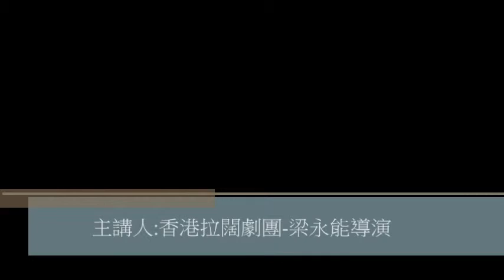《上課不要看小說》─如何將小說的文字情節轉化成舞台畫面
節目名稱：《上課不要看小說》
演出團體：拉闊劇團
類　　別：戲劇
活動日期：10/25(六) 19:30．10/26(日) 14:30(共2場)
地　　點：衛武營藝術文化中心281展演場
票      價：400元，購票請上兩廳院售票系統。

節目介紹
九把刀原著獨家授權
一場集爆笑、靈異、奇幻、驚嚇、恐怖的演出
歡迎觀賞
只是 千萬別吃太飽才進場！